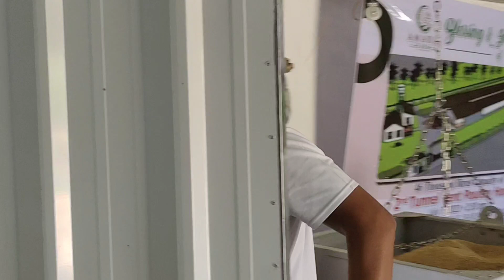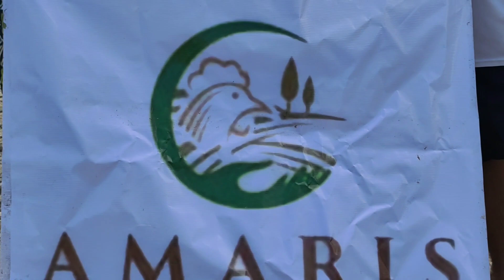Amaris Farm!! (nagupit sa gitna ng manukan)